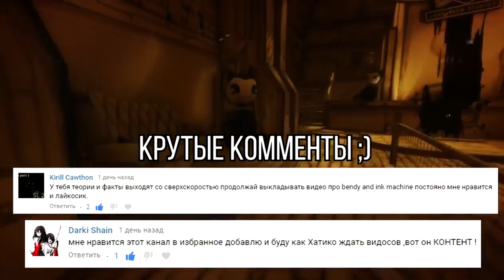СЕКРЕТНАЯ ЗАПИСЬ ГЕНРИ! КОГО он СОЗДАЛ?! - Теории и Факты Bendy and the Ink Machine: Chapter Three